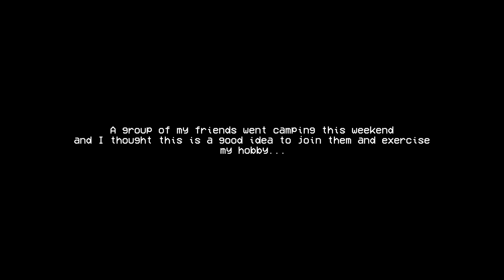The Forest Monster: Siren Head Gameplay Walkthrough Part 2 (IOS/Android)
Google Play Store (Android):

Story:

You are a journalist who went join his friends camping in a forest.. But something terrible happened once you got there.

Tips:

 Pause the game to see the current objective.

 You can track targets by watching ads. (if you are stuck)

 Siren Head will follow you if you get too close to him.